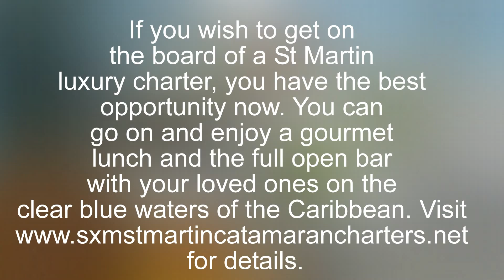St Martin luxury charters | sxmstmartincatamarancharters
If you wish to get on the board of a St Martin luxury charter, you have the best opportunity now. You can go on and enjoy a gourmet lunch and the full open bar with your loved ones on the clear blue waters of the Caribbean. for details.